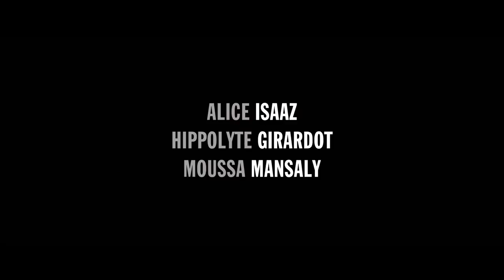On the Sly / La Surface de réparation (2018) - Trailer (English Subs)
Directed by : Christophe Régin
Produced by : Les Films de Pierre

For ten years, Franck has been the henchman of provincial football club. Living off petty crime during the day and surveillance of players at night, he one day encounters Salomé, the rejected mistress of a striker. They become lovers.

 But Djibril Azembert, an ancient star of French football, comes to the club to finish his career. Betwen Salomé, Franck, and Djibril a strange comedy of manners ensues.